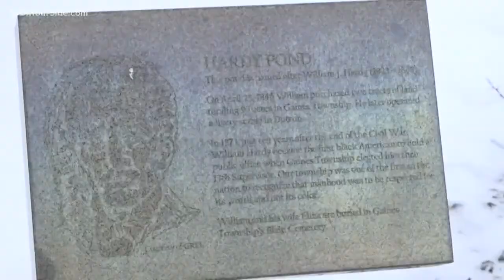Adventist William J. Hardy First Black Elected Politician in State of Michigan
Video courtesy of 13 On Your Side ABC